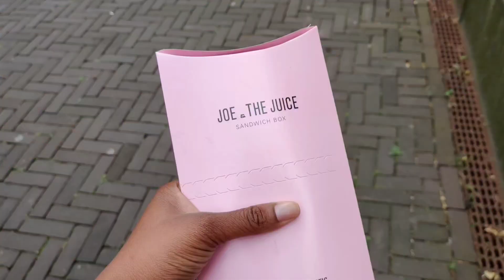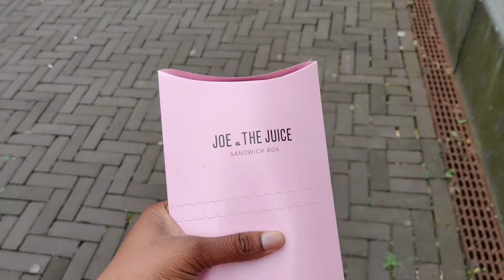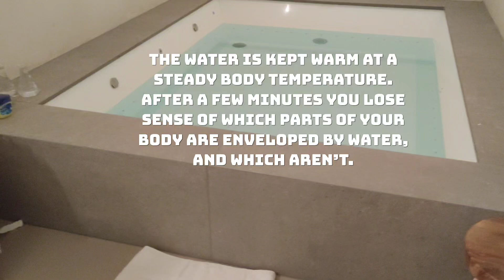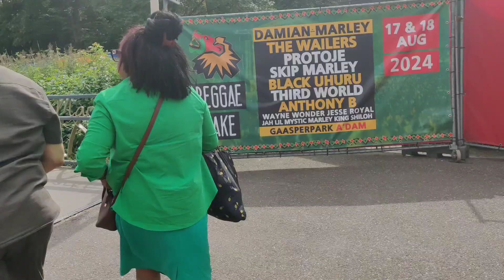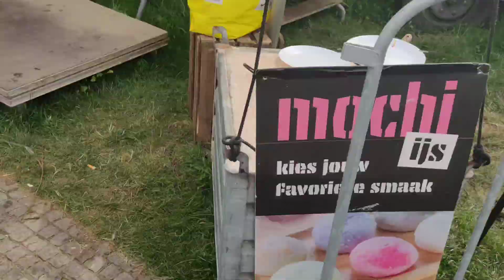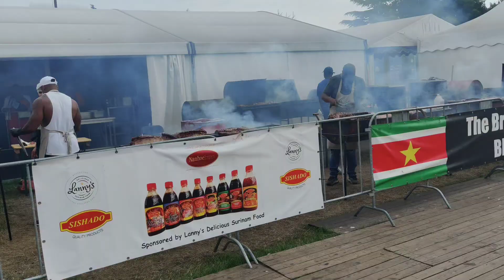Rating Joe & the Juice Sandwich + Restorative Yoga + Surinamese Kaseko at Kwakufestival!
Hi loves, I went zen in this vlog and underwent multiple spa treatments plus I visited the kwakufestival, Amsterdams biggest multicultural event